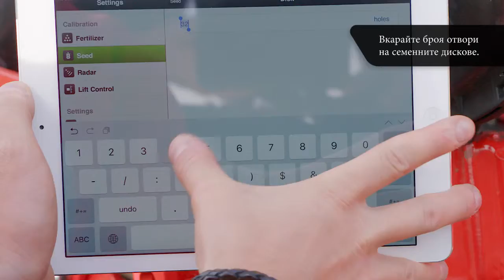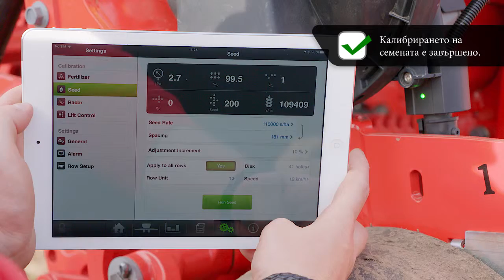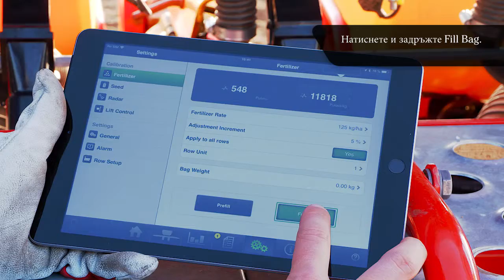QuickStart - Calibration - Tempo F, Tempo V, Tempo R, Tempo T